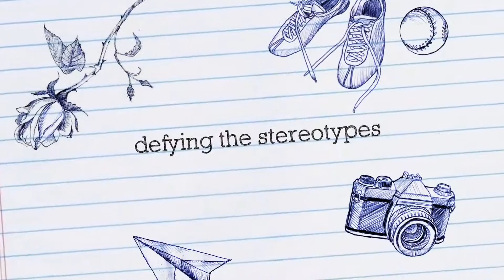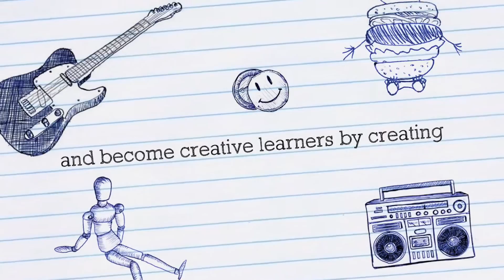Self learning space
Children from various schools and colleges came together. They are exploring various ways of learning. Every saturday and sunday they are coming together for 2 hours and opening up their creative minds and hearts.

Bestseller in Music

Bestseller in books

Bestseller in Kindle Store

Learning is a natural process and if given the real freedom to children to choose what, why, how, when, where and with whom they want to learn they come up with their natural brilliance.

This self learning space is created by children and for children.